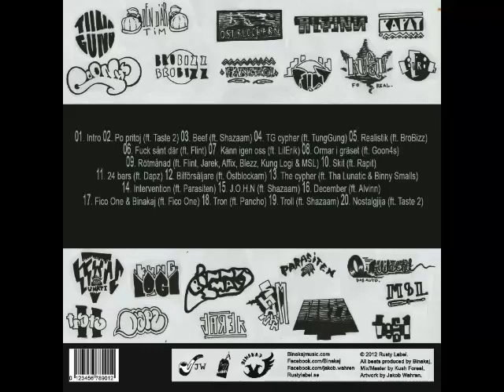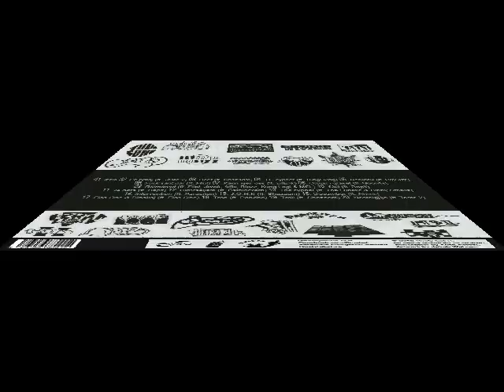Binakaj - Fico one & Binakaj (feat. Fico One)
”Fico One & Binakaj"
Rap by: Fico one (of Goon4s)
Mix/Master by: DJ Kush Foreal (Milian Decks)
Prod By: Binakaj
Projekt: The Binakaj Mixtape
Artwork: Jakob Wahren